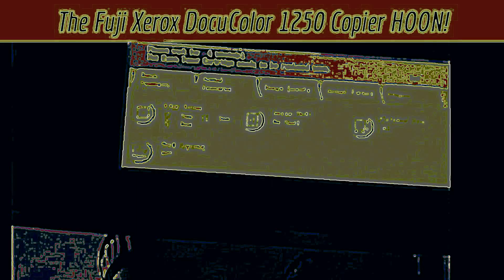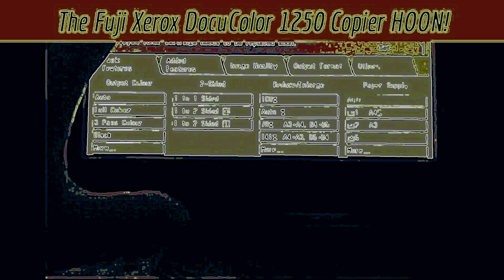90's FUN! In The City! - The Beat.